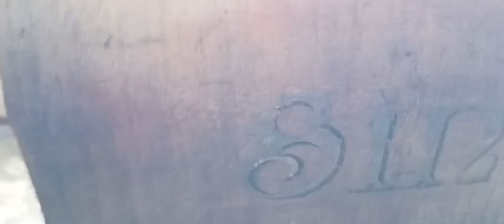Din nou Reparam. ceva,,(instauram),cum stim mäi bine,.Va place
Vreau parerile voastre,,se merita reparata, ,sau nu?